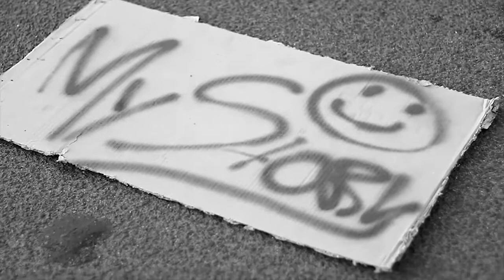My Showreel pt2